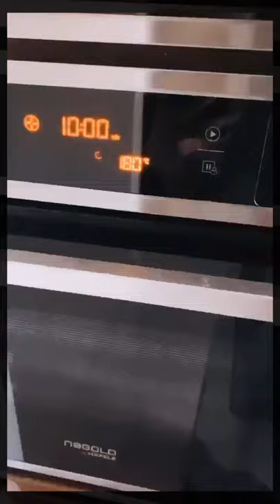Homemade peanut butter in 1 minute | Peanut butter recipe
Trust me when I say, homemade peanut butter beats the store bought jars in EVERY SINGLE ASPECT! Be it the naturally sweetened genuine peanut flavour (without artificial sugars and additives) or the fact that you can actually see whole peanuts breaking down into this creamy goodness.
Once you get the taste of making peanut butter at home, you will NEVER go back to the store-bought ones!

Ingredients:
300-400 grams Peanuts